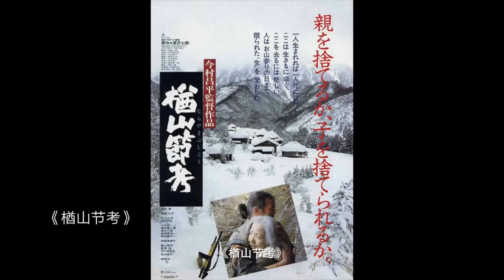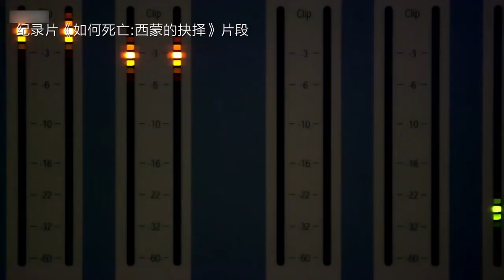人越来越怕死怎么办？克服死亡恐惧，3个思路让你远离死亡焦虑！圆桌派